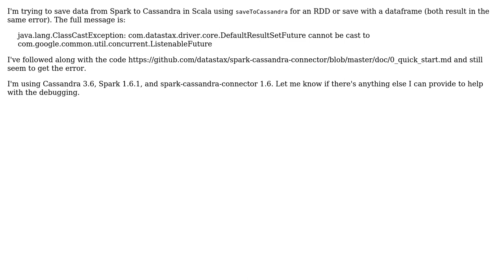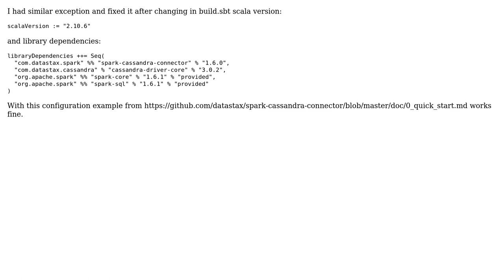Saving data from Spark to Cassandra results in java.lang.ClassCastException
With thanks & praise to God, and with thanks to the many people who have made this project possible! | Content (except music & images) licensed under CC BY-SA | Music | Images & others | With thanks to user grzesiekw user Eamon Kavanagh and the Stack Exchange Network Trademarks are property of their respective owners. You are responsible for your own actions.